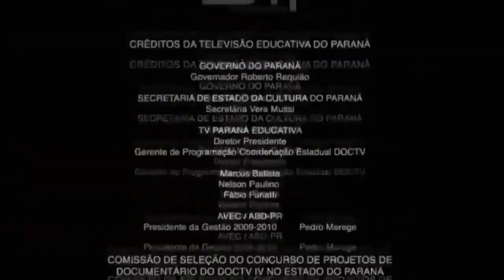SIGO EXPANDIÉNDOME | MÉXICO #5 | VICTORIA II